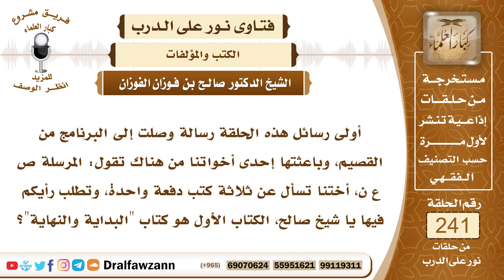فوائد قراءة كتب التاريخ ومنها كتاب البداية والنهاية لابن كثير - الشيخ صالح الفوزان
السؤال: أولى رسائل هذه الحلقة رسالة وصلت إلى البرنامج من القصيم، وباعثتها إحدى أخواتنا من هناك تقول: المرسلة ص ع ن، أختنا تسأل عن ثلاثة كتب دفعة واحدة، وتطلب رأيكم فيها يا شيخ صالح، الكتاب الأول هو كتاب "البداية والنهاية"؟
السيرة الذاتية :
للاشتراك في قناة الشيخ صالح الفوزان
لمشاهدة حلقات فتاوى على الهواء كاملة

للاستفسار والإقتراحات والدعم
رئيس الفريق
لمشروع كبار العلماء